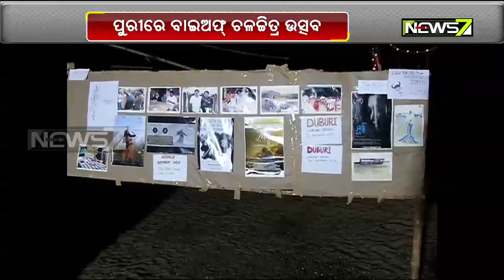ପୁରୀରେ ଆରମ୍ଭ ହେଲା ବାଇଅଫ୍ ଚଳଚିତ୍ର ଉତ୍ସବ